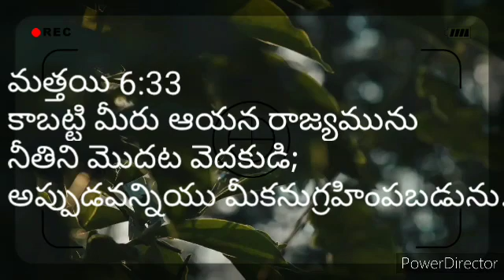కాబట్టి మీరు ఆయన రాజ్యమును ీతిని మొదట వెదకుడి; అప్పుడవన్నియు మీకనుగ్రహింపబడును.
మత్తయి 6:33
కాబట్టి మీరు ఆయన రాజ్యమును
నీతిని మొదట వెదకుడి;
అప్పుడవన్నియు మీకనుగ్రహింపబడును.